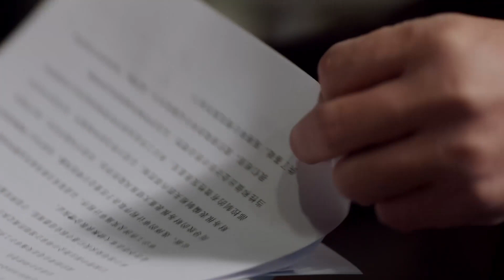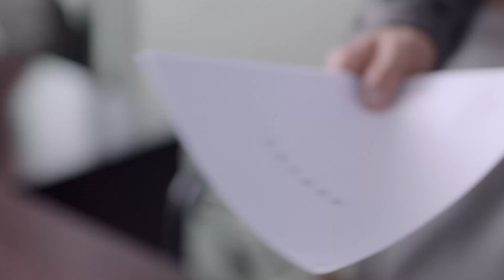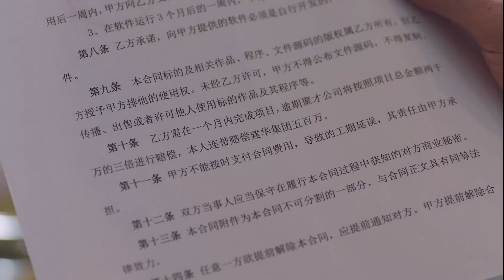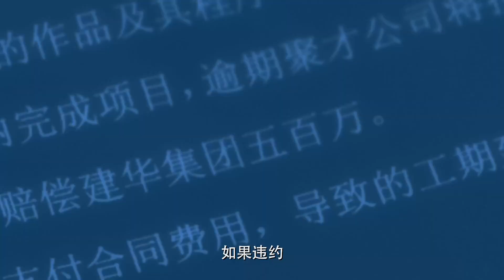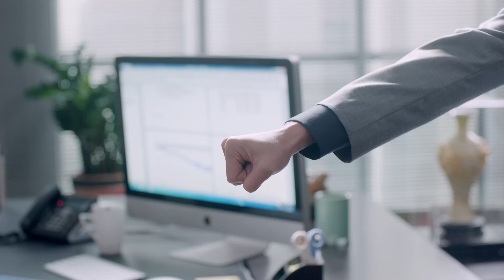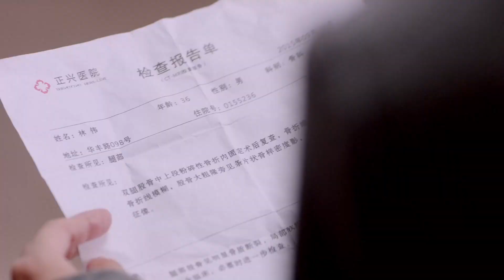Multi Sub【Chồng Tôi Thích Ngoại Tình】EP39 The Marriage Will Through to the End | MQ Media Vietnam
《Chồng Tôi Thích Ngoại Tình》 phim gốc Full Episodes ấn vào đây xem trọn bộ：

Giang Nhất Phàm (Vạn Thiến đóng vai) và Vương Vũ Minh (Nhậm Trọng đóng vai) giữa biển người mênh mông cuối cùng tìm được với nhau, cùng dắt tay nhau bước vào lễ đường hôn nhân, cùng tổ chức một gia đình hạnh phúc; nhưng cuộc hôn nhân ngọt ngào lúc ban đầu không được duy trì lâu, Vương Vũ Minh do sự nghiệp bị trắc trở và mất việc làm. Bằng đấu trí mạnh mẽ Vương Vũ Minh quyết định xây dựng sự nghiệp, nhưng con đường đó tràn đầy gian nan hiểm trở, tương lai gia đình nhỏ bé này vẫn mờ mịt.
Trong tình huống mấu chốt này, Giang Nhất Phàm phát hiện mình bị ung thư vú, cô ta không dám báo tin xấu này cho Vũ Minh đang trong tình huống nước sôi lửa bỏng, cô ta tự gánh vác sự đau đớn và nỗi sợ do căn bệnh mang đến. Bạn gái cũ của Vũ Minh, Hiểu Hàm, bị bệnh phải nằm viện, cô ta đơn độc một mình không ai chăm sóc; Vũ Minh tùy tiện không nỡ lòng nhìn thấy Hiểu Hàm chịu đau khổ, quyết định chăm sóc cho cô ta. Giang Nhất Phàm không thể nào chấp nhận việc làm của người chồng, và dần dần gia đình này sẽ đi đến sụp đổ…

Còn nhiều phim hay chờ bạn khám phá